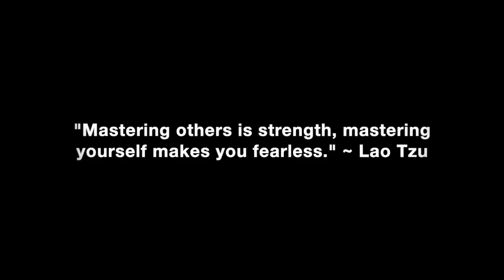Modern Women?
The harsh reality of modern women and how they really operate in their intimate relationships.

In this video coaching newsletter I discuss a 5 star book review from a typical woke modern woman on my book, How To Be A 3% Man. She has a husband of 17 years who she is only roommates with and no sexual intimacy. She says she is polyamorous and has a side piece partner who is really masculine and who acts like a man. A liberal woman who is attracted to masculinity. Her husband has improved significantly since she gave him a copy of my book, but he still has not gotten his act together at the time of the reviews posting. She really details how her attraction and respect for him caused her to become more masculine and “butch” as she put it to make up for his lack of leadership in their marriage, and how this eventually led to her seeking sex and fulfillment outside of their marriage.